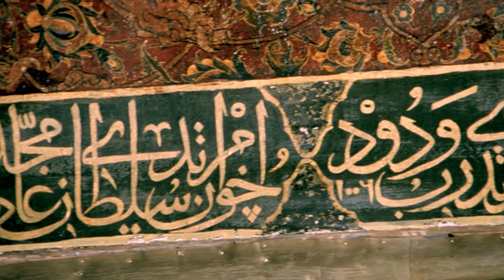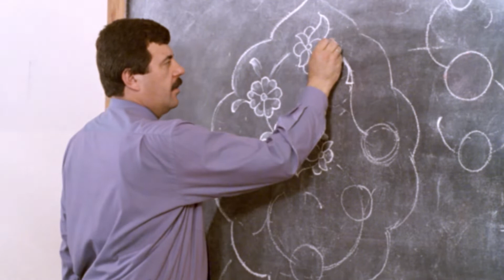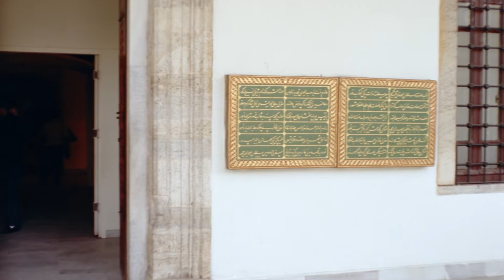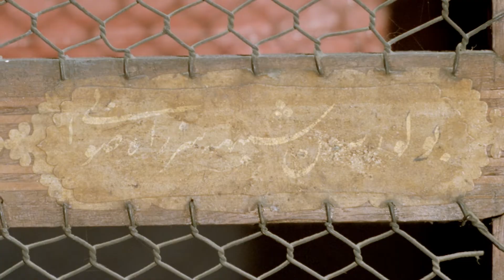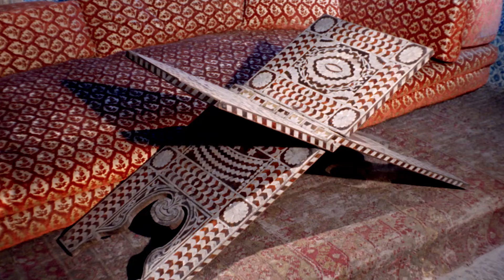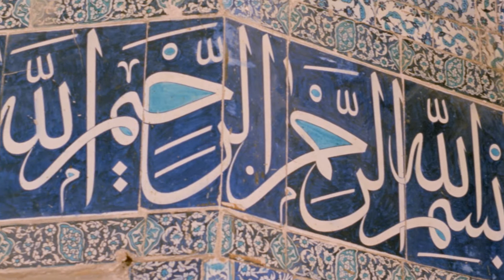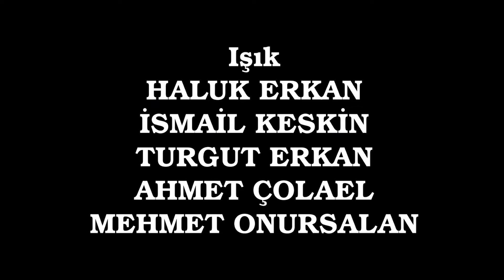Suha Arın | Topkapı Sarayı (1991) | 2. Bölüm: Enderun ve İç Köşkler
▌"Suha Arın Belgesellerinde Saraylarımız ve Müzelerimiz" Projesi | 2021▐

Ülkemizin kültürel zenginliklerinin tanıtılması ve gelecek nesillere aktarılması amacıyla ünlü yönetmen Suha Arın tarafından bir dizi belgesel çekilmiştir. Belgeseller dijital ortama aktarılmadığından günümüzde izlenilmesi ne yazık ki mümkün değildi. 2021 yılında Kültür ve Turizm Bakanlığı Sinema Genel Müdürlüğü ve Türkiye Turing ve Otomobil Kurumu’nun sağlamış olduğu maddi destekle "Suha Arın Belgesellerinde Saraylarımız ve Müzelerimiz Projesi" gerçekleşmiş, restore edilen bu kıymetli belgeseller dijital ortama aktarılmıştır.

Topkapı Sarayı dizisi, bugüne kadar saray hakkında gerçekleştirilen en kapsamlı belgesel projesidir. 1990 yılında sarayın tüm kapıları bir film ekibine ilk defa açıldı. Kamera ışıkları, sarayın ziyaretçilere hala kapalı olan ve bugüne kadar hiç gün ışığı görmemiş bölümlerini aydınlattı.

Topkapı Sarayı belgeseli 7 bölümden oluşuyor: "Genel Çizgiler", "Enderun ve İç Köşkler", "Kutsal Emanetler", "Harem-I", "Harem-II", "Hazine" ve "Koleksiyonlar"

Suha Arın Kimdir?

Balıkesir'de 1942'de dünyaya gelmiştir. İlk, orta ve lise öğrenimini Ankara'da tamamlayan Arın, 1965'te ABD'ye giderek Washington D.C. Howard Üniversitesi'nde "Sinema Televizyon Yapımcılığı ve Yönetmenliği" alanında lisans, Amerikan Üniversitesi'nde "Kitle Haberleşmesi-Hükümet ve Kamu Enformasyonu" dalında ise yüksek lisans eğitimi almıştır.

Ankara Üniversitesi Siyasal Bilgiler Fakültesi Basın Yayın Yüksekokulu, Mimar Sinan, İstanbul, Uluslararası Amerikan Üniversitesi, Liverpool John Mooresy, Beykent, Marmara, Maltepe ve Yeditepe Üniversitelerinde ders veren Arın, 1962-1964 yıllarında “Milli Eğitim Bakanlığı Filmler Merkezi Yönetmen ve Senaristi” görevinde bulunmuştur.

Arın, 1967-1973 yıllarında Amerika'nın Sesi Radyosu'nda Washington muhabiri, Uluslararası Sinema TV Merkezi ve TRT Washington muhabiri olarak görev yapmıştır.